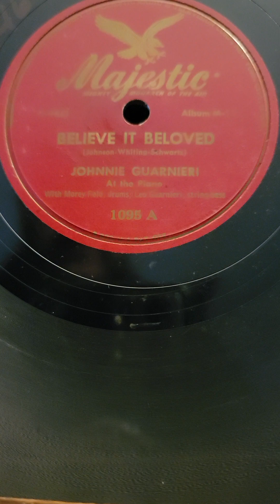Believe it Beloved - Johnnie Guarnieri Majestic Records #1095 1946